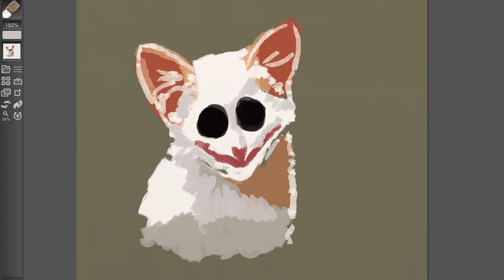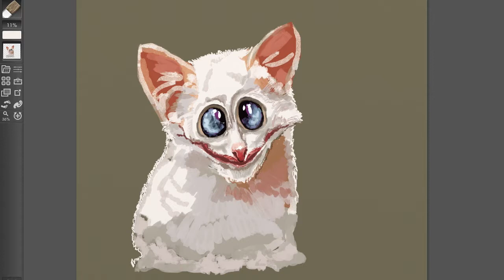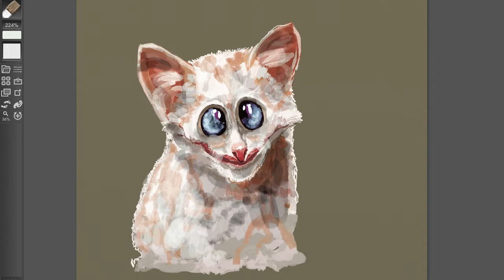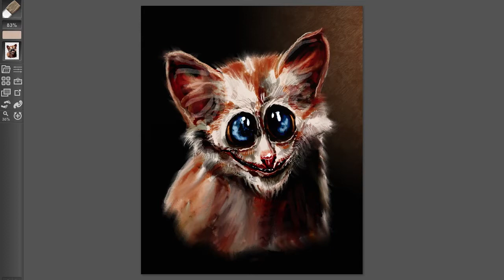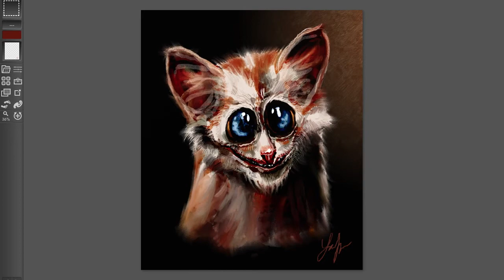Ferret using ArtRage